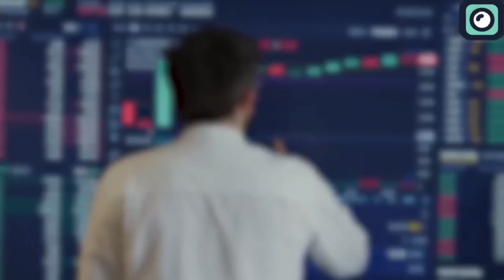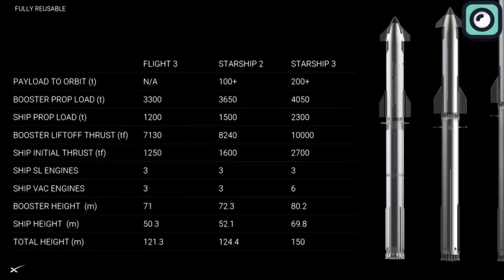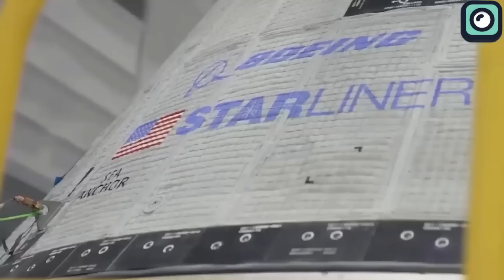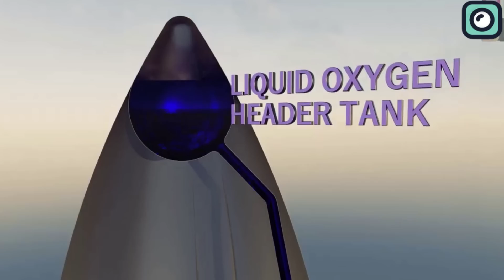Boeing and Bezos Want To Cancel Starship.... Musk Reacts!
When you achieve something significant, you're often celebrated. However, some people might try to bring you down if they can't match your success. In the past, space exploration was dominated by big players like NASA and Roscosmos. Today, SpaceX is leading the charge, achieving things that were once hard to imagine.
Other space companies are eager to compete with SpaceX. When they realize they can't keep up, they sometimes try to block its progress. Recently, ULA and Blue Origin have made efforts to disrupt SpaceX's Starship program. ULA has even filed a lawsuit against the FAA to block SpaceX's starship launch plans in Florida.
In this video, we'll discuss how ULA and Blue Origin are attempting to challenge SpaceX and how SpaceX is responding to these tactics.

ULA has recently filed a lawsuit against the FAA to block SpaceX's Starship launch plans in Florida. It's quite ironic because it's normal for environmental groups to file such lawsuits, but it's unusual for one space company to try to block another's rocket launches.
They’re concerned about the environmental impacts and whether Starship can really make it to the moon and Mars. Firstly, they argue that the FAA's environmental impact statement for SpaceX's operations in Florida is not enough. They point out that Starship, which is still in its experimental phase, has faced multiple technical challenges during tests at SpaceX's Boca Chica site in Texas, including a notable explosion in April 2023 that spread debris over a six-mile radius.
Furthermore, ULA claims that SpaceX has admitted Starship is not meeting expected performance levels. To address these shortcomings, SpaceX plans to increase the size and thrust of the rocket, which ULA argues will lead to greater environmental and safety issues than previously assessed. They also noted that SpaceX intends to launch a larger version of Starship from the Kennedy Space Center in Florida, which would significantly exceed the size and payload capacity of the current test models.
The FAA is currently conducting a new environmental impact statement to evaluate the potential impacts of these changes, considering the increased launch rate and the construction of additional infrastructure, such as a "catch tower" for the Super Heavy booster. The outcome of this environmental review will be crucial for SpaceX's future operations at Kennedy Space Center.
In addition to environmental concerns, ULA questions the timeline and practicality of SpaceX's goals for lunar and Mars missions, especially given the current performance issues and the complexity of required technologies like the in-orbit refueling system. These concerns are echoed by other analyses, including a recent NASA assessment that suggests a potential delay in the Artemis 3 mission, which relies on Starship for lunar landings.

It's important to note that ULA is owned by Boeing, and considering Boeing's recent issues with the Starliner spacecraft, it’s puzzling why they are focusing on blocking SpaceX instead of fixing their own problems.